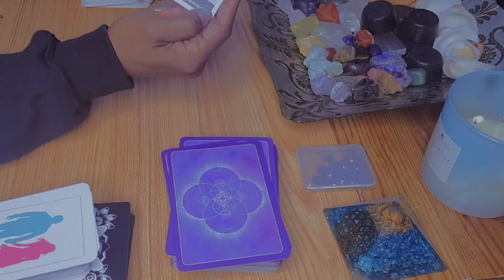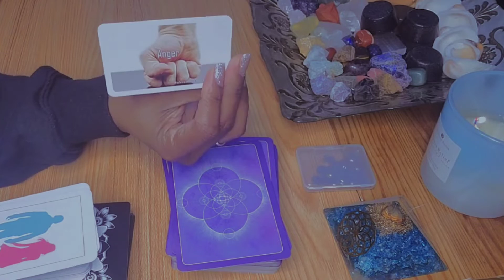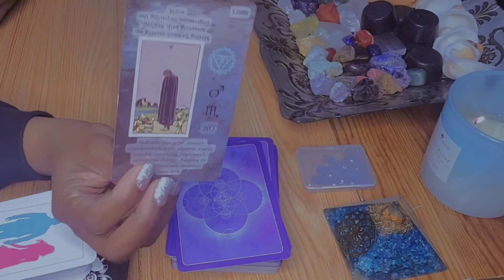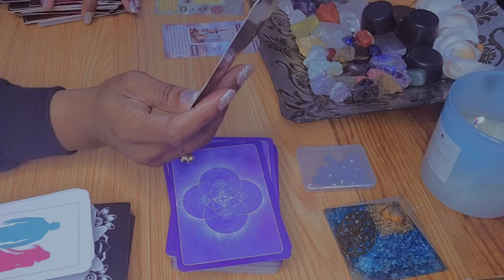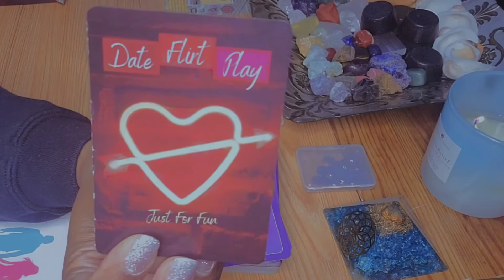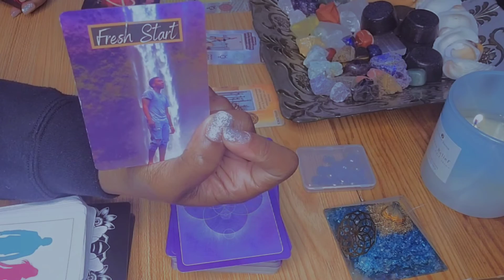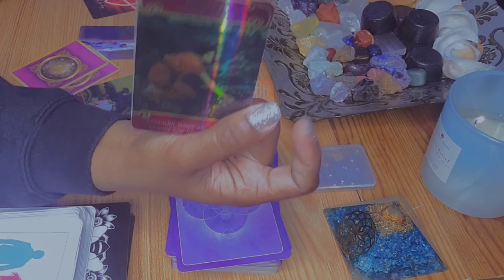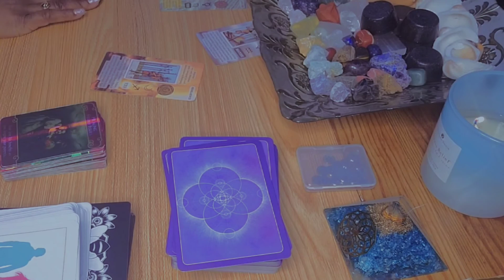They're Coming Back But You're Moving On To Better• Marriage Is In The Forecast• Tarot Vlogmas Day 5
Day 5 of Tarot Vlogmas 2022 🎄 🇨🇽 🎅🏽

If you want to see more videos like this, definitely share the video with your friends. Our More Video Link | Watch Now Get More Information They're Thinking About Forever With You Forgiveness & Marriage•Broke Your Heart You Dodged A Bullet With This Person Running, Not Walking, Towards Your Joy Success Is The Sweetest Revenge This Moved Me 2 Tears•Spirit A Beautiful Connection•Doing Dear Libra ♎️ Water Seeks Good Luck 🍀 A Big Move For Better Or Worse They Dropped The Ball BONUS* Aries An Intriguing New Person If you liked the video, leave your like, make a comment, and do not forget to subscribe to this Channel so that you stay in the next videos that I will be uploading every week.